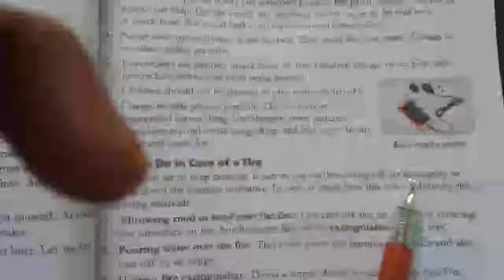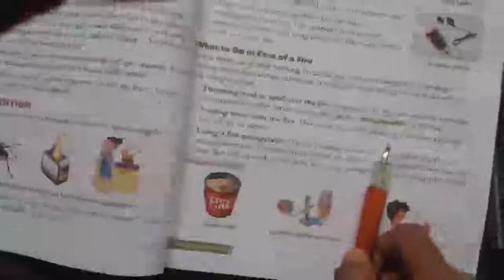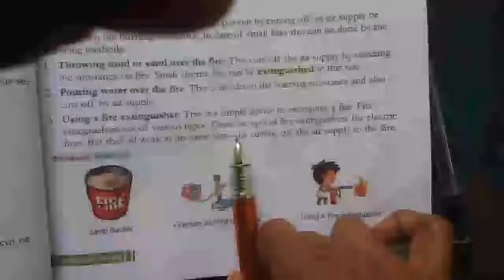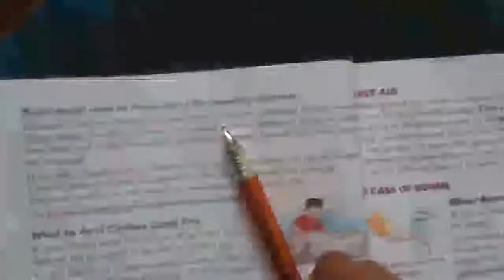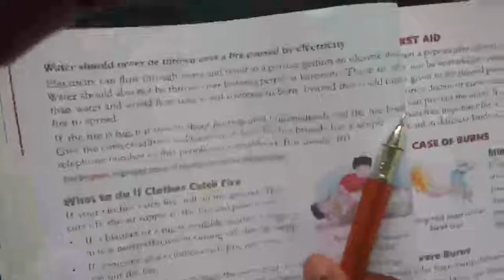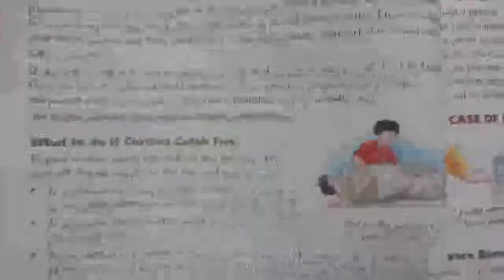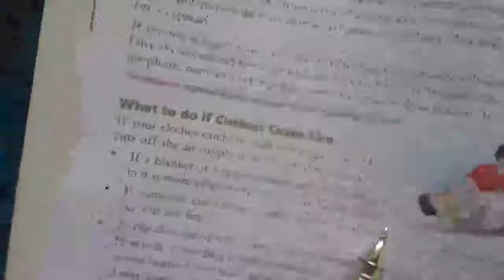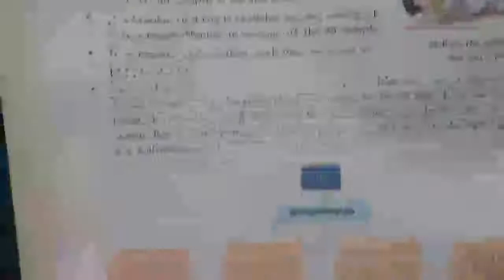suraj premier convent school Date 23/10/20 Class-5 science chapter-:6 Safety &First Aid. part-2